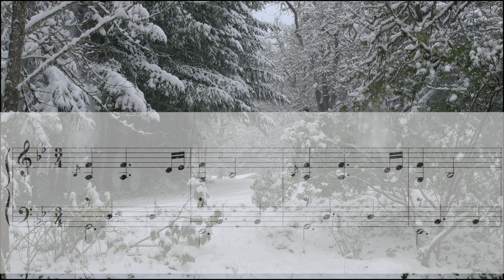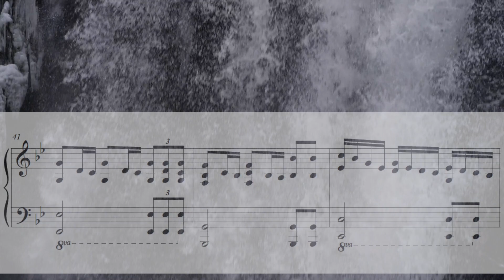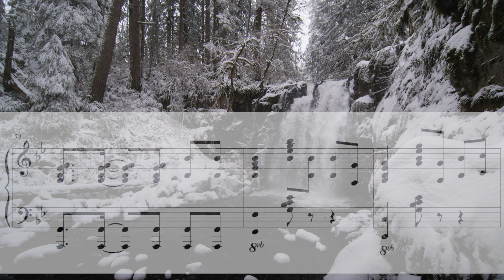Who Is He in Yonder Stall? (Arrangement from Greg Howlett)